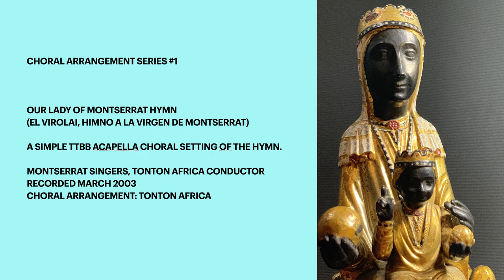Hymn to Our Lady of Montserrat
Recorded in 2013 by the Montserrat Singers. Conducted and arranged for TTBB by yours truly.